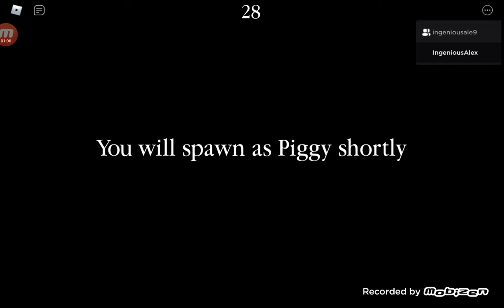piggy build mode